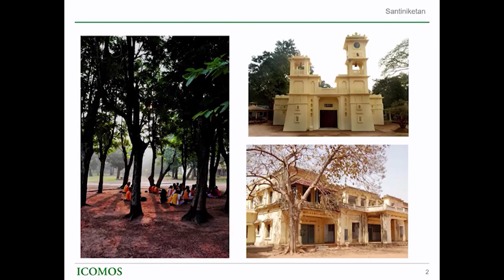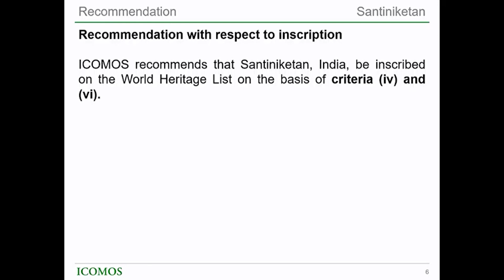Shantiniketan declared as a UNESCO World Heritage Site